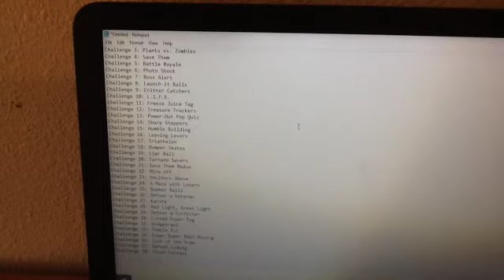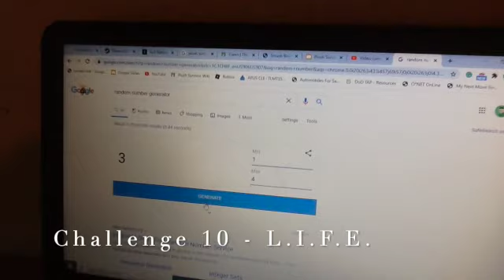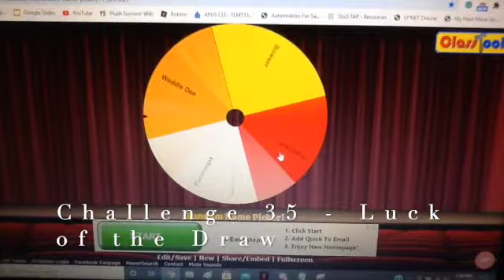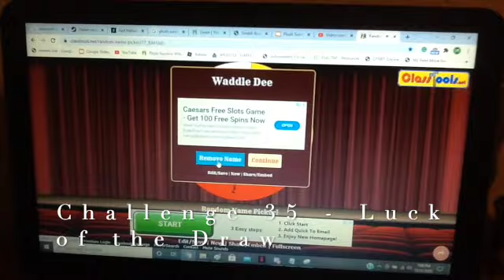Plush Survivor II, Episode 39: Blasts From Past Events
With our final 4 entering the fray, Mint and Violet have prepared an extra lengthy challenge to not only celebrate the new year, but to see who can best their past challenges nows, Link to the Voting Poll